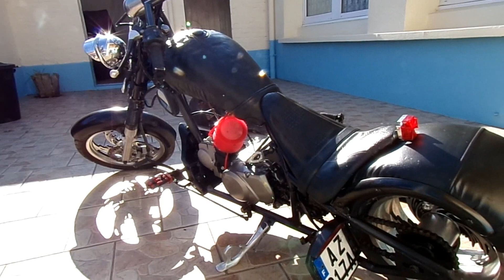Je livre le plan de travail ! Plus le petit bonus bricolage des familles 👀Vidéo NON Sponsorisée👀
Je te fais partager ma journée chez mon père le jour de la livraison du plan de travail, et je te montre également un aperçu de leur travail.